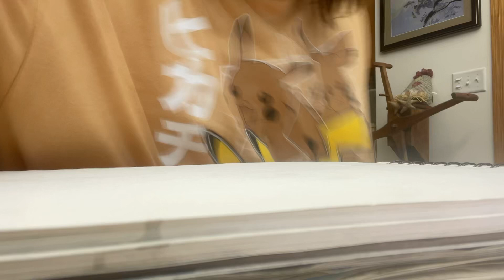4th Associate of Arts Artpiece Timelapse